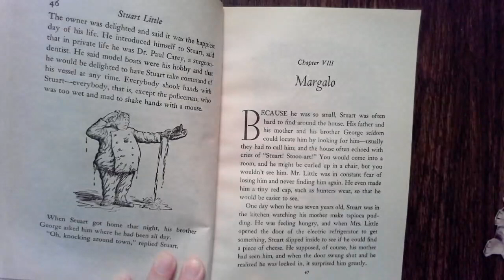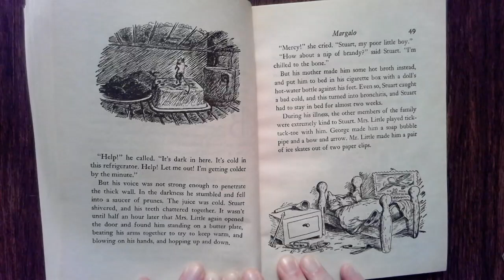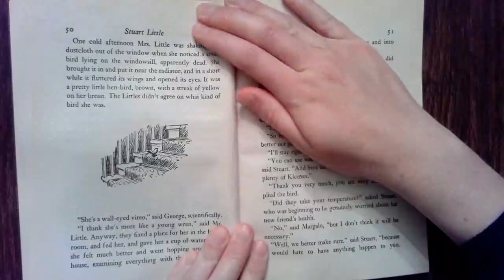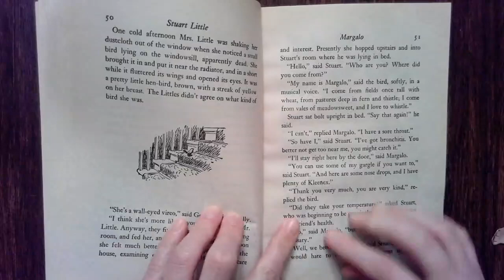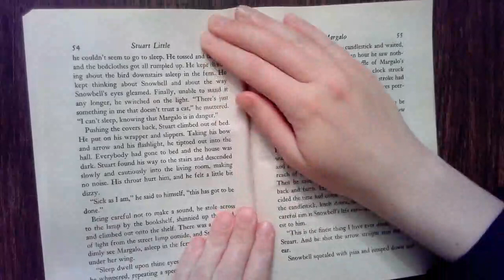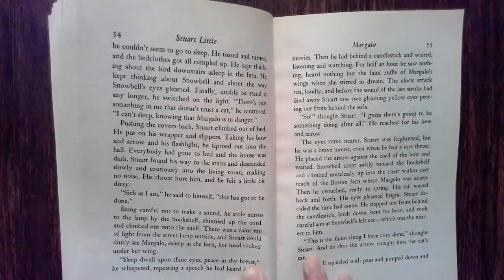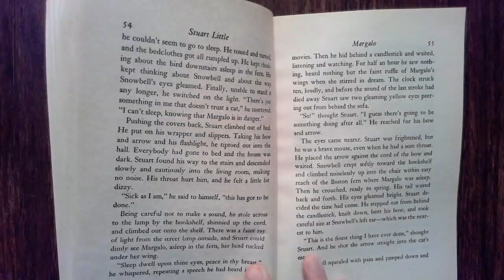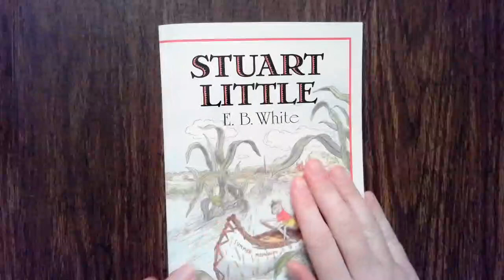Read-Aloud: Stuart Little Chapter 8